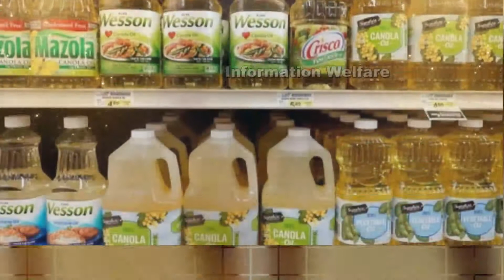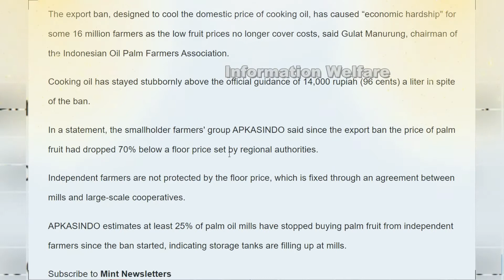🔥இந்தியாவுக்கு கிடைத்த மிகப்பெரிய ரீலிப்.. இனி இதுக்கு தடை நீக்கம்🔥வெளியானது அனைவருக்கும் நற்செய்தி🔥